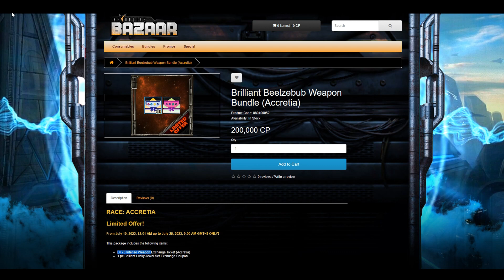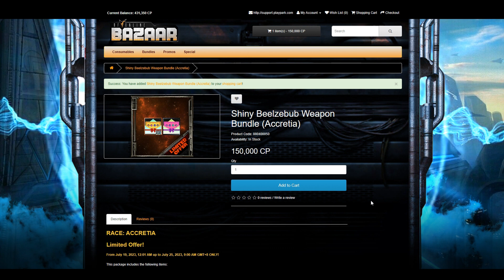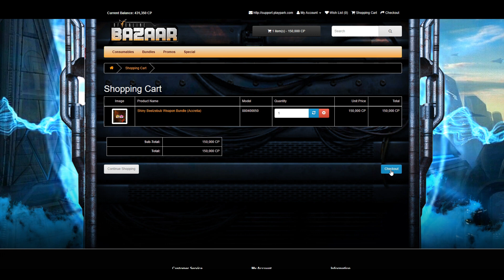How to buy Brilliant / Shiny Beelzebub Bundle on RF Bazaar!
Greetings, Soldiers!

Check out this video on how to buy Brilliant / Shiny Beelzebub Bundle on RF Bazaar!